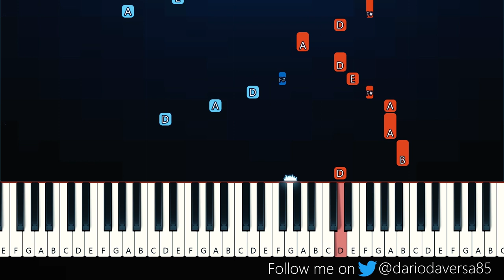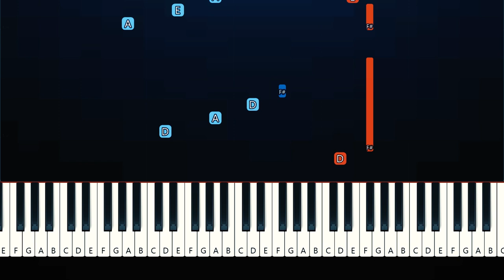AJR - The DJ Is Crying For Help (Piano Tutorial)